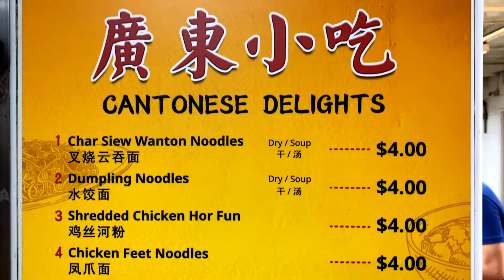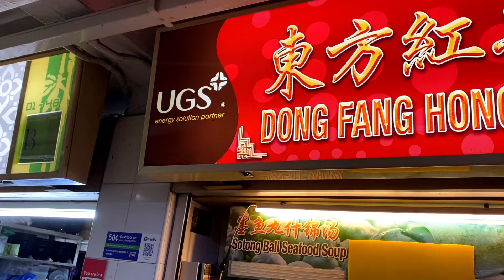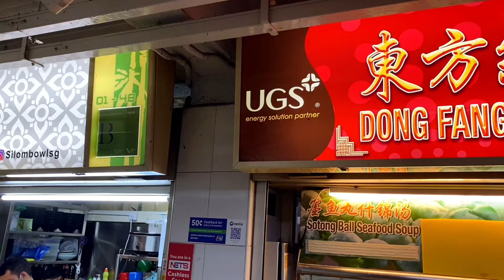MUST TRY SINGAPORE CHEAP EATS! Hong Lim Market Hawker Street Food Tour I Food leveling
Cantonese Delights (Hong Lim Market & Food Centre - Singapore)
If you visit the Hong Lim Market & Food Center Singapore you will see a long sneak queue from this stall that makes me curious at first sight.
So let's try it.
This stall is popular with dry noodle wanton mee and fried chicken cutlet curry sauces with egg noodles during queue up you will hear the sound of chopping board to chop fried chicken cutlet and it's so crispy and calling me during waiting to order it and try it

After try this is the menu that is worth it for waiting long queue.
The crispy fried chicken tender & juicy meat and dip it with thick curry sauces was so tasty and nice combination taste.
After eating I have no question why people queue up so long hahaha.
The price is very friendly to pocket too.

Price 4 - 5 SGD EA (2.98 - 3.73 USD)

Address: 531A Upper Cross Street, #02-03, Hong Lim Market & Food Centre, Singapore 051531
Opening Hours: 10.30am to 2pm daily
Closed on: Friday
Nearest MRT Station: Chinatown
Location: Singapore

Dong Fang Hong Sotong Seafood Soup
(Hong Lim Market & Food Centre - Singapore)
Best seafood noodle soup that I ever try in Singapore
3 sister chefs that special with Homemade Sotong or squid meatball.
The queue of this stall is also very long not lose to the first stall and the soup cooking with all fresh seafood ingredients such as flower crab, fishhead fishbone, sugar cane, squid meatball, and pork meatball
So the soup is very sweet without MSG and smooth with Umami taste in soup and added with radish.

The soup has a lot of collagen from fish and is very tasty.
Come to the Sotong ball or squid ball the taste was very chewy and feel it dance in my mouth and enjoy eating the sweet taste of squid and fish so good.

If you visit Singapore Hong Lim Market & Food Center here is full of tasty stalls that you should not miss. 🤤😋😋

Price 5 - 7 SGD EA (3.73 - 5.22 USD)

Address: 531A Upper Cross Street, #01-47, Hong Lim Market & Food Centre, Singapore 051531
Opening Hours: 11am to 2pm daily, or until sold out
Location: Singapore